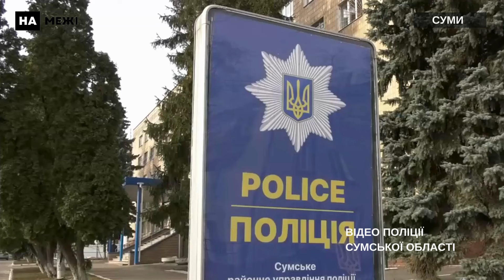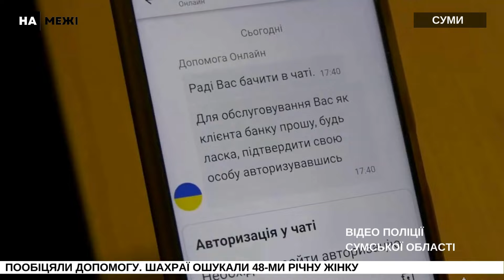Новини дня: 5 березня